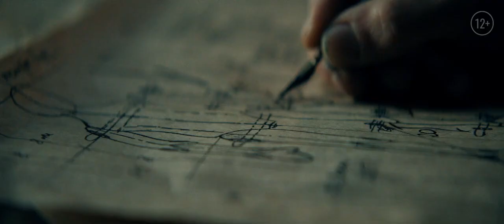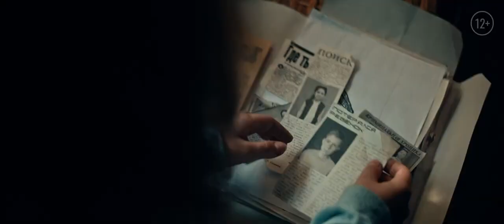Кукольник 2023 трейлер